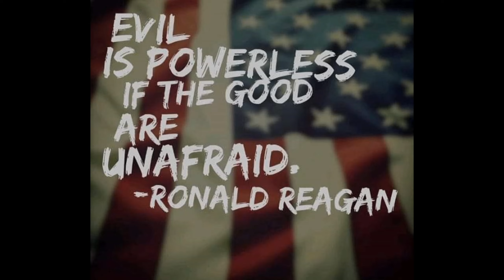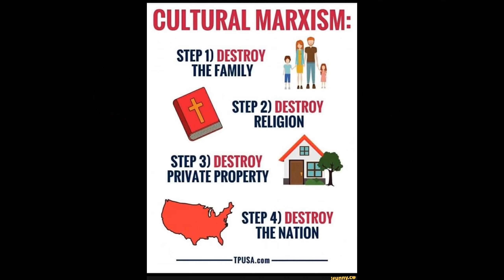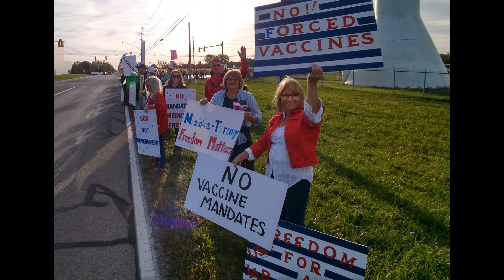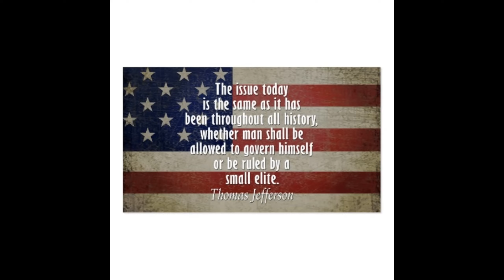Defiance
A song about claiming with defiance our God given rights.